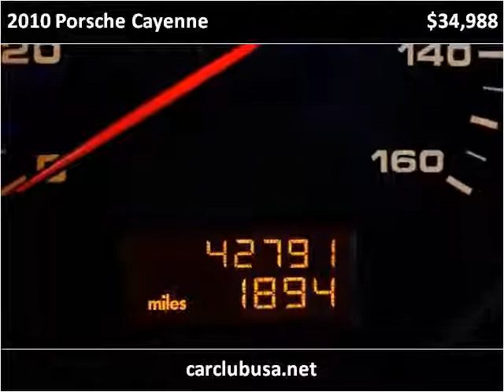2010 Porsche Cayenne Used Cars Miami Gardens FL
This 2010 Porsche Cayenne is available from Car Club USA.